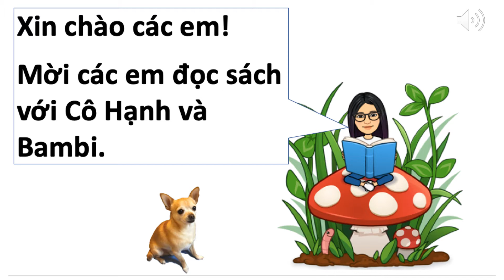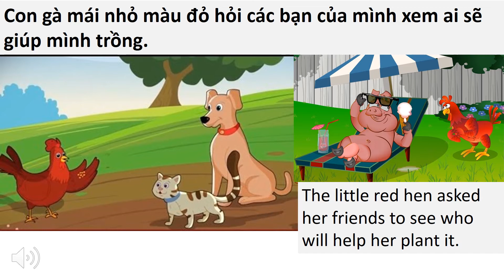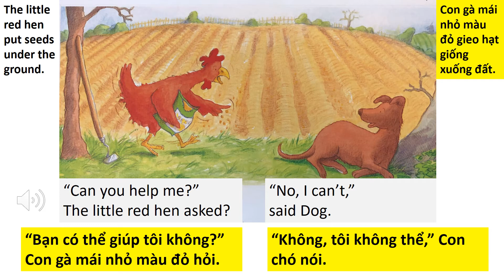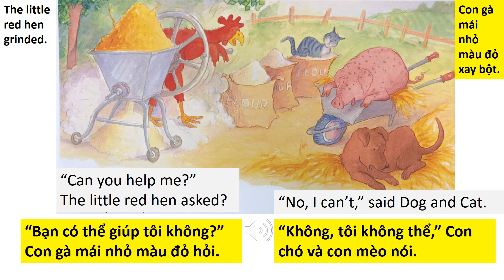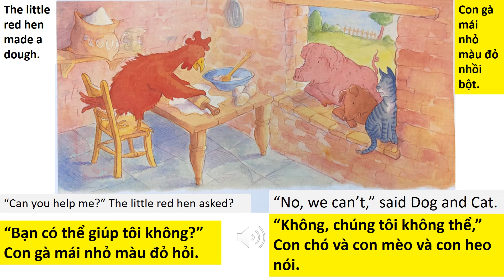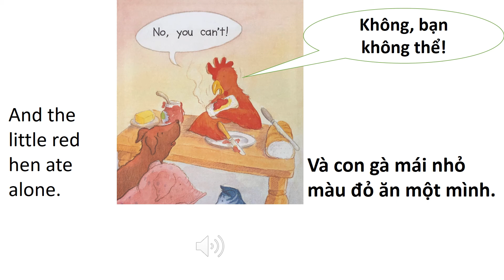THE LITTLE RED HEN | CON GÀ MÁI NHỎ MÀU ĐỎ